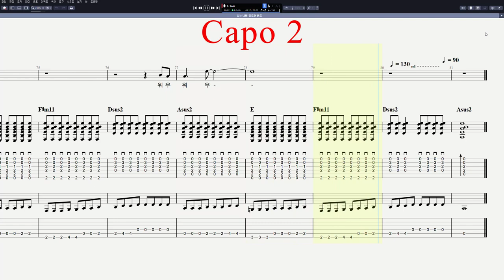윤도현밴드 - 나는 나비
CPU : i5-8590
그래픽카드 : GeForce RTX 3050
RAM : DDR4 16GB
편집 : 곰믹스